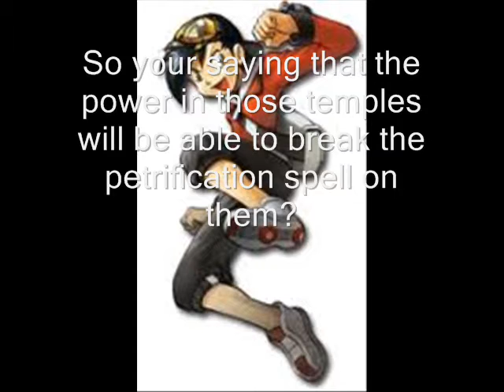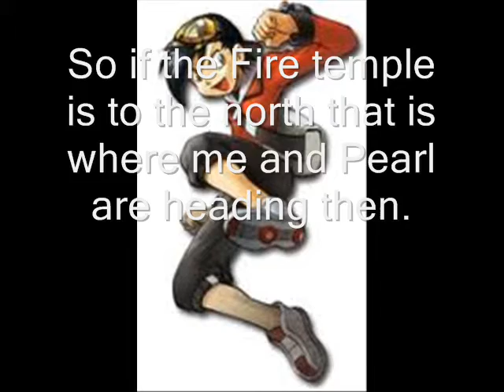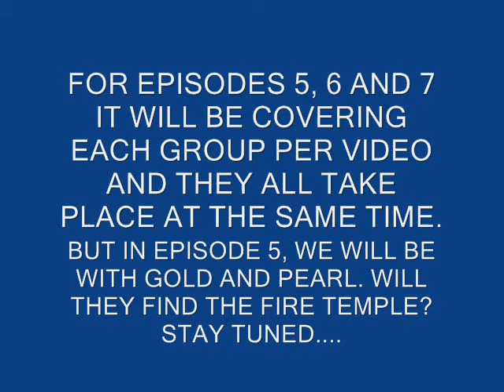Pokespe Summer Vacation Episode 4: The 3 Temples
Well the remaining dex holders learn about. wait...you'll have to watch to find out. Anyways I know it's short, but the next couple of videos will be long.